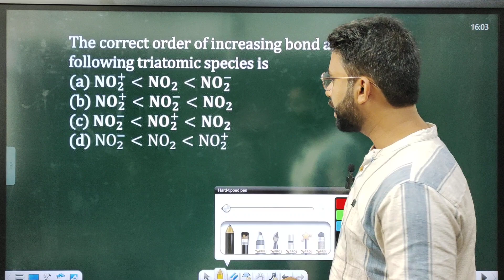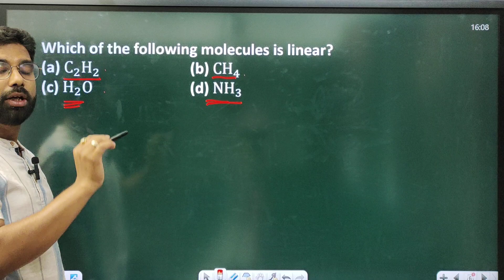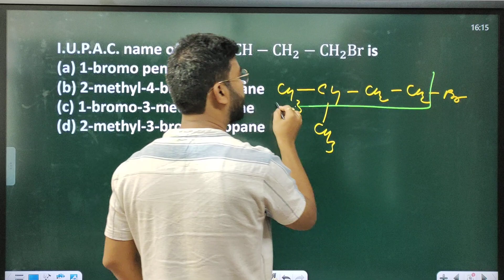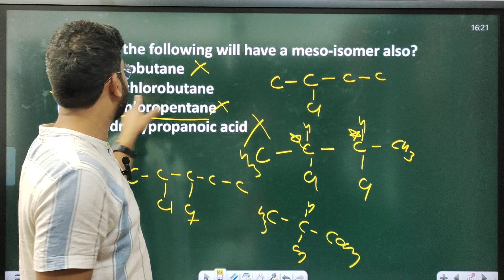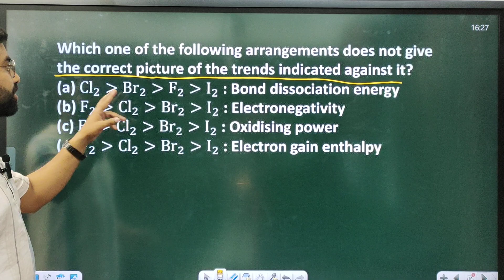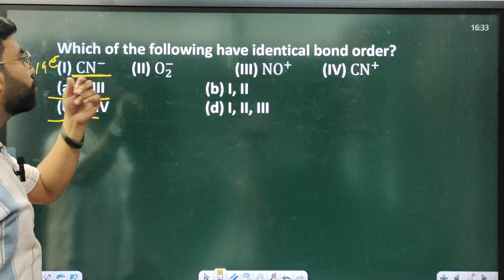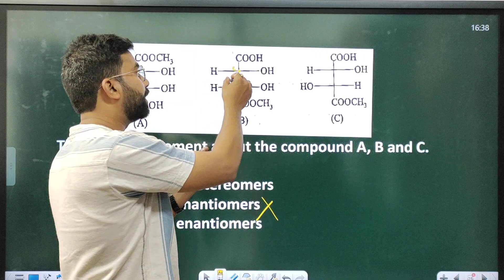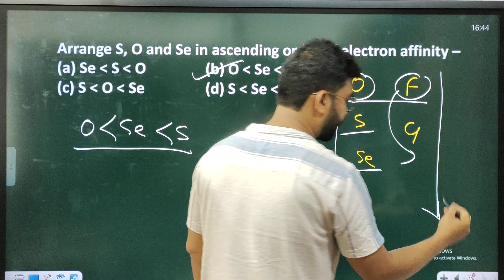Major Test - 01 || Dr Om Prakash Gupta || SV Educational Academy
SV Education Academy - Your Ultimate NEET Preparation Destination, Expert Coaching, Winning Strategies.

* 𝐉𝐨𝐢𝐧 𝐒𝐕 𝐄𝐝𝐮𝐜𝐚𝐭𝐢𝐨𝐧𝐚𝐥 𝐀𝐜𝐚𝐝𝐞𝐦𝐲 Admission open !
Come join us for Your Dream to Come True ! *

We Have two Branches in Raipur, Chhattisgarh -
* Branch- 1 Devendra Nagar Near Narayana Hospital, Raipur (C.G.)
* Branch- 2 Sunder Nagar Besides Mithaiwala, Raipur (C.G.) -
* Branch- 3 Tagore Nagar, Infront of Krishna Kids Academy, Raipur (C.G.)